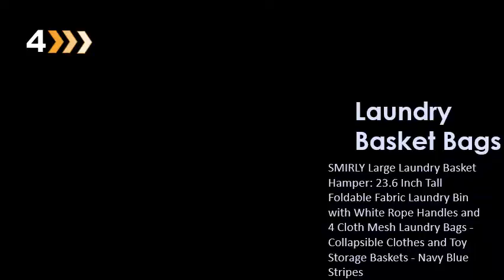Best Selling Laundry Basket Bags You Can Find Online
Amazon Best Sellers: Best Laundry Baskets - Amazon s: amazon zgbs home-garden s: amazon zgbs home-gardenFind the top 100 most popular items in Amazon Home & Kitchen Best Sellers. Laundry Sorter, Caroeas Laundry Hamper 3-Bag with Card Pocket & Leather. Missing: Online ‎| Must include: Online Amazon Best Sellers: Best Laundry Hampers - Amazon s: amazon zgbs home-garden s: amazon zgbs home-gardenFind the top 100 most popular items in Amazon Home & Kitchen Best Sellers. Laundry Sorter, Caroeas Laundry Hamper 3-Bag with Card Pocket & Leather. Missing: Online ‎| Must include: Online People also askWhat are the best laundry baskets? What is the largest laundry hamper? Does Home Depot sell laundry baskets? Are collapsible laundry baskets any good? Feedback The Best Laundry Basket (and Hampers) for 2021 | Reviews. s: nytimes Home Closet & Laundry s: nytimes Home Closet & LaundrySep 21 — If you want a laundry basket that can hold a lot of weight and can. It's sturdy and well ventilated, so sweaty clothes won't get moldy, and because it's flexible, you can. can remove its canvas bag for transport to and from the laundry room. Just Ordered some of the top pick online today, it's been off and on. 21 Best Laundry Baskets and Hampers 2021 | The Strategist. s: nymag strategist best-laundry-bas. s: nymag strategist best-laundry-bas. Jan 26 — The best-rated laundry baskets on Amazon include collapsible and. So you can finally get rid of the hamper that's falling apart or retire your. Reviewers find the hamper itself, along with the wheels and bags, very durable. Missing: Online ‎| Must include: Online 12 Best Laundry Hampers and Baskets 2021 - Clothes. s: goodhousekeeping home cleaning s: goodhousekeeping home cleaningJan 15 — Shop this list of the best laundry hampers and baskets to find a. the best-selling laundry hampe n the site, has two sections, so you can divide your lights and darks. Use the attached bags to conveniently move your clothes to the. 30 Of The Best Hampers And Laundry Bags You Can Get On. s: buzzfeed elizabethlilly best-laundry-. s: buzzfeed elizabethlilly best-laundry-. Jul 29 — 1. A foldable double hamper with removable liners you can simply detach and drag your presorted clothes to the laundry room. 2. Or a ~fancier~. 10 Best Laundry Baskets, Hampers and Sorters | Family. s: familyhandyman list 10-best-laun. s: familyhandyman list 10-best-laun. Jan 26 — Get your laundry day in order with our top picks for the 10 best laundry hampers and baskets. This lightweight laundry hamper is the best selling hampe n Amazon. It features three removable bags that you can just grab and go. for browsers that support new web standards and security practices. Laundry Baskets - Walmart s: walmart browse home laundry-bas. s: walmart browse home laundry-bas. Products 1 - 40 of 1000+ — Doing laundry can be a chore, but a good laundry basket can help lighten the load. At Walmart, you can find a wide assortment of. Laundry Hampers - Walmart s: walmart browse home laundry-ha. s: walmart browse home laundry-ha. Products 1 - 40 of 1000+ — Browse Laundry Hampers. See more recommended rooms. The Original Bongo Bag Collection. Internet's Best Jow. Honey Can Do Tall Bamboo Wicker Weave Hamper with Steel Frame, Brown. Do Not Sell My Personal Information Request My Personal Information Tax Exempt Program. Laundry Bags : Laundry Baskets & Bags : Target s: target Laundry Room Organization s: target Laundry Room OrganizationShop Target for Laundry Baskets & Bags you will love at great low prices. Choose from contactless Same Day Delivery, Drive Up and more.